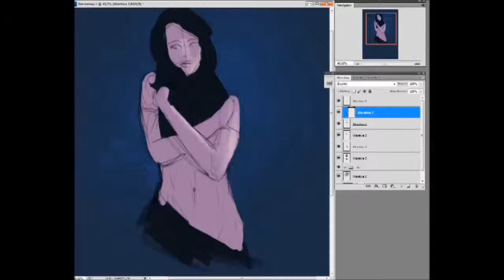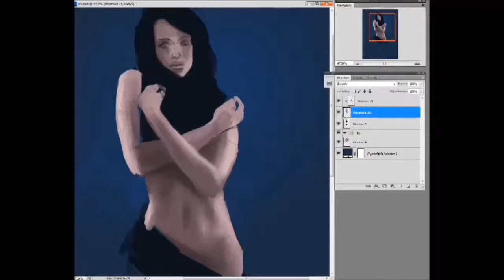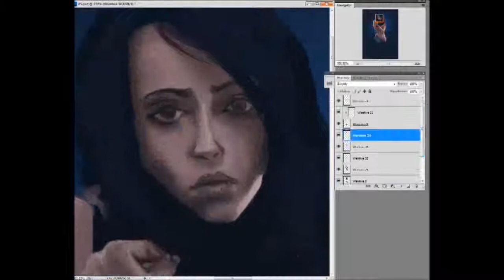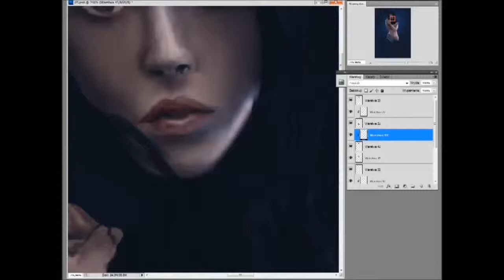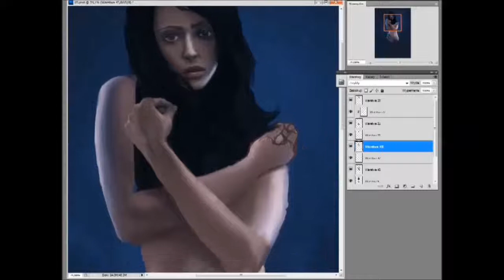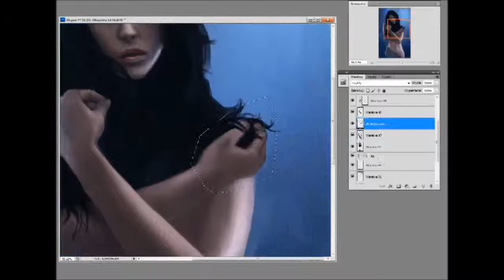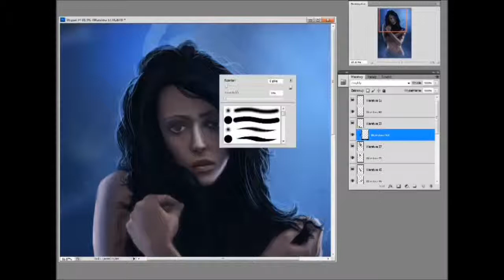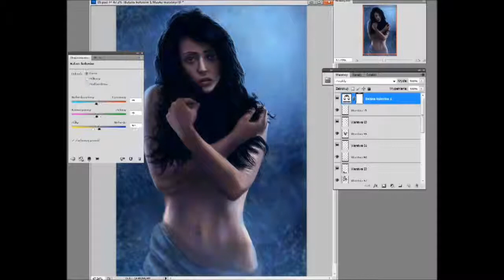speed snow white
Koejny filmik speed paintingowy. Inspiracja zdjęciem użytkownika - cartonking oczywiscie z portalu digart.pl,
Muzyka Riverside - The Same River